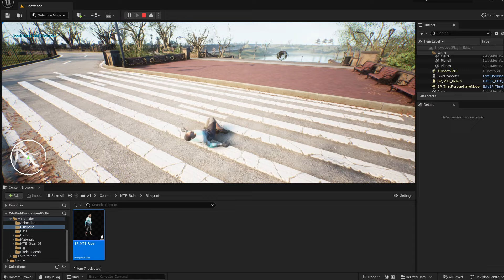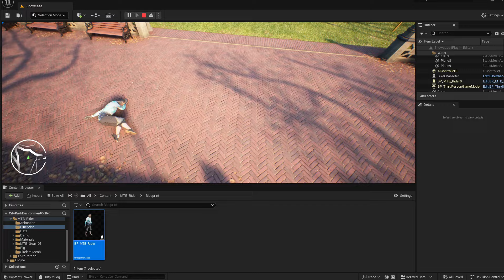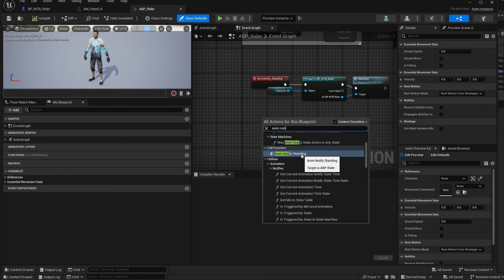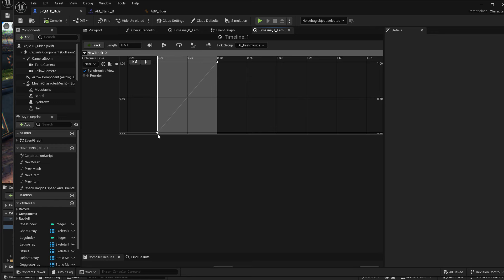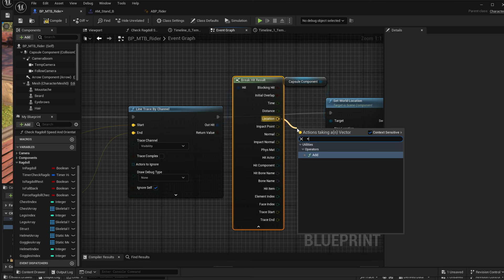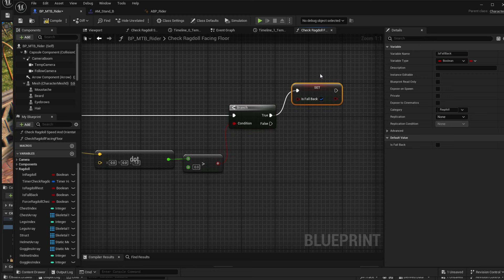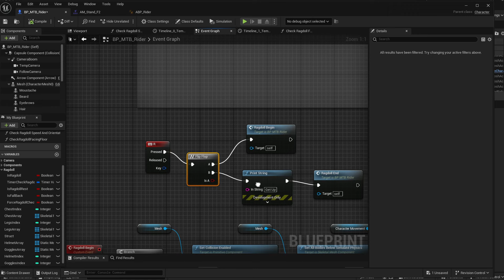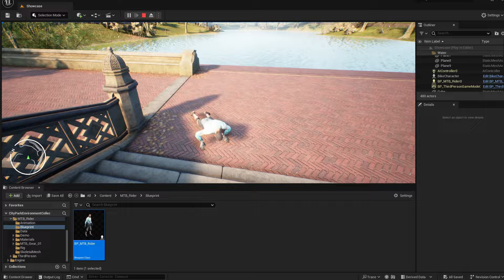Advanced Seamless Ragdoll mode enter/exit, UE 5 tutorial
A complete tutorial on how to go intro ragdoll mode and how you can seamlessly transition out of the physics simulation into a getting up animation. Learn how to setup automatic check for the direction and the speed of your simulated character so you can setup automatic recovery with the best animation auto picked.

Chapters:

00:00 - demonstration
01:50 - Creating the Event to start the ragdoll
08:05 - Event that ends the ragdoll mode
11:00 - Adding recovery animation
21:35 - Add transition to the animation
25:07 - Moving the capsule component with the ragdoll
33:55 - Directional stand up animation logic
51:00 - Last thoughts